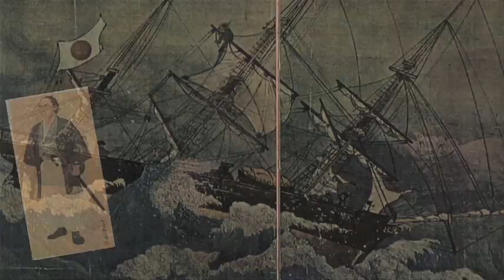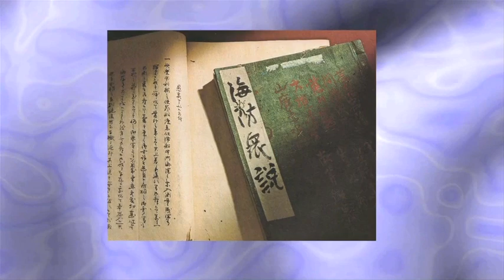勝海舟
龍馬伝の曲で勝海舟